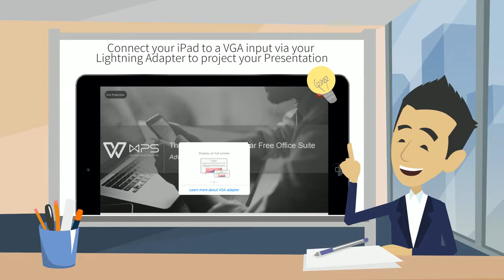New Features iOS WPS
Take a peak at some of our new features for iOS!